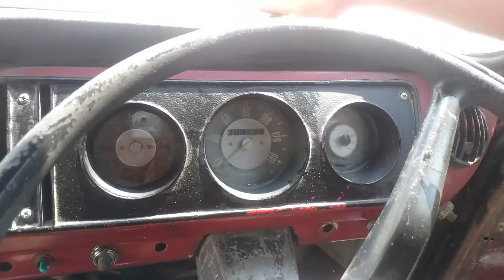VW Combi Jerman | Ex.Bandara | Eurocar Market Sidoarjo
VW Combi = 45 Juta / Nego.
Surat Lengkap akur.
Plat B Bekasi.

Untuk info mobil yang dijual dan konsultasi perbaikan kendaraan peugeot / kendaraan apapun bisa datang langsung ke Workshop EUROCAR MARKET. Melayani perbaikan Engine, Kaki-kaki, dan Body Repair.

JL. RAYA JIMBARAN KULON NO.50 WONOAYU - SIDOARJO.
(samping kantor pos wonoayu)

Atau bisa di cari di google maps.
Kantor Pos Wonoayu / Eurocar Market Buying & Selling.

BAGI ANDA YANG BERDOMISILI LUAR KOTA / LUAR PULAU KAMI SIAP KIRIM - KIRIM.
Lebih lanjut bisa hubungi 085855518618